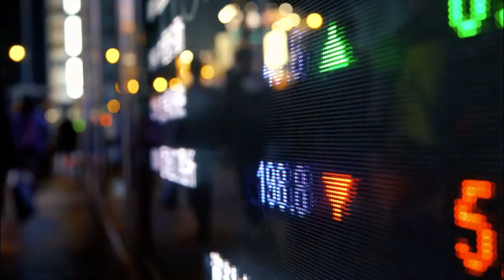Rob O'Hara Graff - Commercial Demo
Rob O'Hara Graff, voice over talent with strengths in narration, e-learning, product promotion and corporate training voice overs. This Commercial Demo highlights a variety of styles. Sincere, relaxed, friendly, and caring styles.

Studio:
iMac desktop, Universal Audio Apollo Twin Thunderbolt Audio with UAD DSP Interface - Nuemann TLM 103 - Adobe Audition and iZotope RX8 Audio Processing Restoration Software. My booth has a -60db noise floor allowing for professional sound reproduction without extraneous noise.